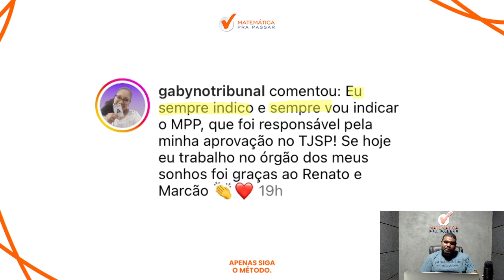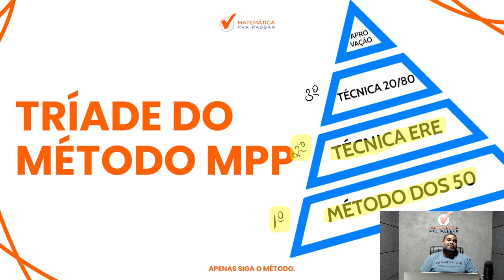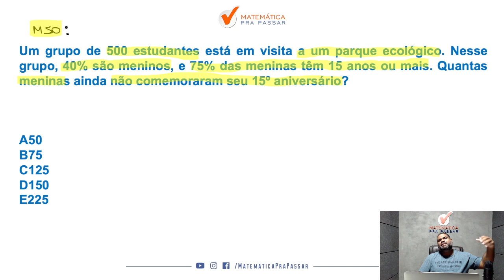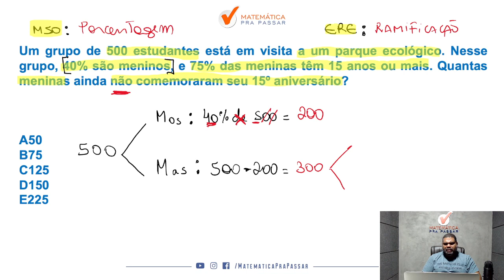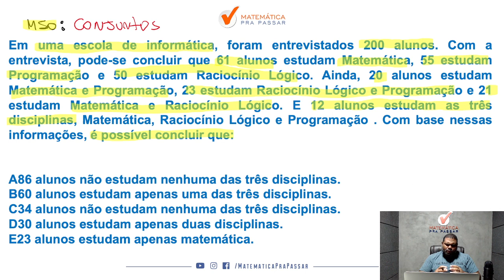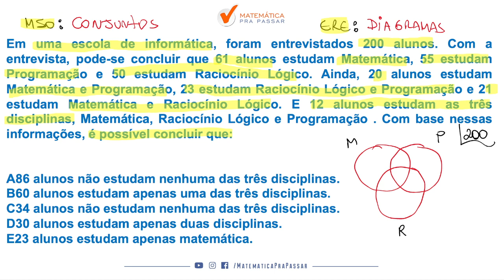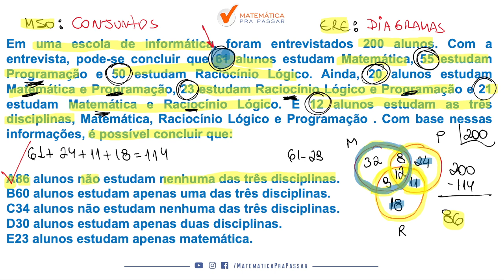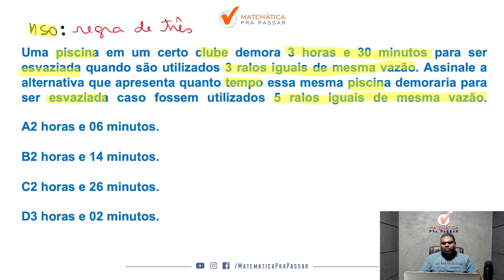Como Gabaritar Matemática em Qualquer Concurso.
Você quer Aprender Como Gabaritar Matemática em Qualquer Concurso?

Está cansado de ficar de fora dos concursos por causa da Matemática?

Então você precisa assistir esse vídeo onde nosso professor, Marcão, mostra todos os segredos de Como Interpretar e Resolver Qualquer Questão de Matemática para Concurso com o Método MPP.

Você terá um passo a passo para aprender a matéria mais temida por todos e acertar mais de 80% as questões de Matemática nos concursos.

Agora basta dar o play no vídeo e aprender Como Gabaritar Matemática em Qualquer Concurso com o Método MPP.